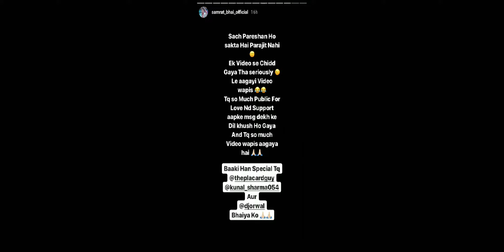Samrat bhai Video Ban, Elvish yadav Tweet on standup comedian, Satish kushwaha new video on it views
Hello dosto,
aapko is video me youtubers ki 15 July 2020 ki News dekhne ko milegi
FIRST NEWS
Samrat bhai ki New video pr copy right clam aayaa fir vo black ho gai is per unka reaction

SECOND NEWS
Elvish yadav ne tweet kiya on standup comedian saayad vo unka next video topic ho sakta hai

THIRD NEWS
Satish kushwaha ki new video aai hai ki YouTube pr 1 million views ke kitne rs milte hai

SPECIAL THANKS TO ROHIT FOR VIDEO EDITING